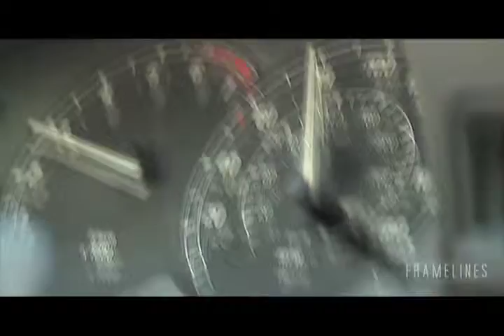Advance post and story development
Class project audio